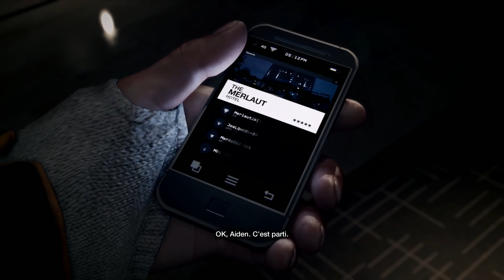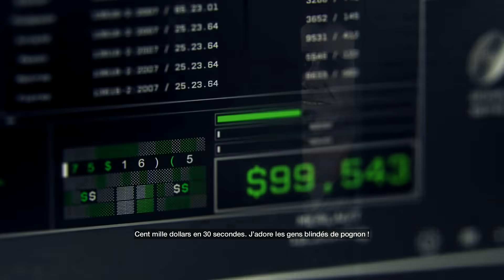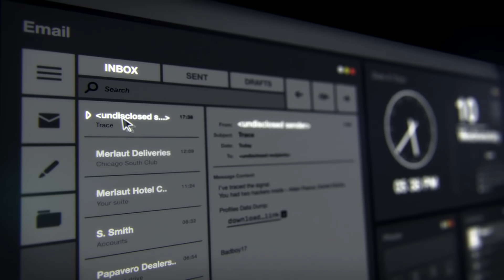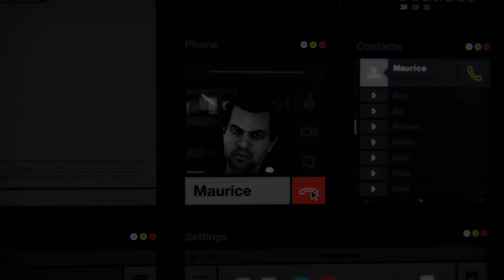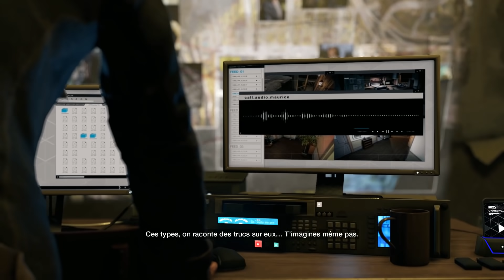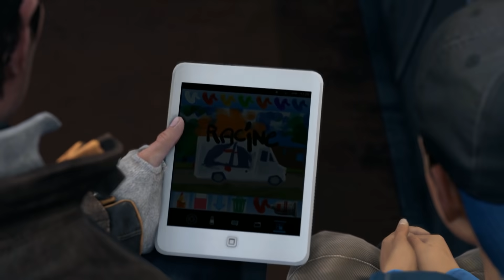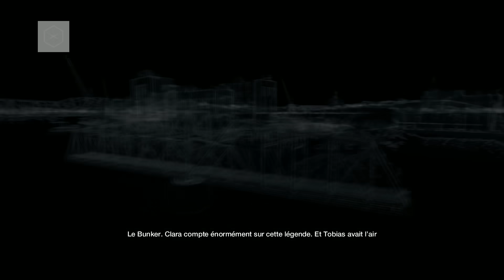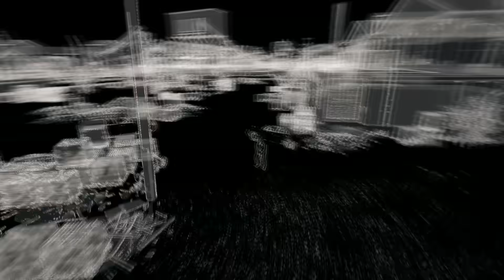WATCH DOGS - FILM JEU COMPLET EN FRANCAIS (1/2)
Découvrez le montage film complet en français du jeu Watch Dogs  Partie 1. Résumé entier de l'histoire jusqu'à la fin dans un format original, mêlant cinématiques et gameplay "travaillé" en VF 1080p.

Editeur : Ubisoft
Développeur : Ubisoft Montreal
Type : Action / Aventure / Infiltration
Sortie France : 27 mai 2014

►Support : PC
►Gameplay : Mhyre
►Montage Film : Game Movie Land~Mhyre